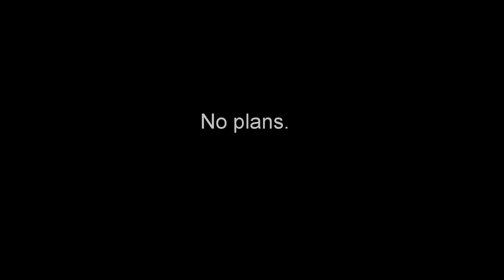Trip to Australia 2017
A few clips from my amazing trip to Australia's lower East coast. We spent two weeks with a Bear Rentals Land Rover Defender built for overlanding. Couldn't fit everything in one video, but here are some of the best moments.

Songs in the video are not my own:
Young, dumb and broke - Khalid
High Hopes - Panic at the Disco
Happiness - Needtobreathe